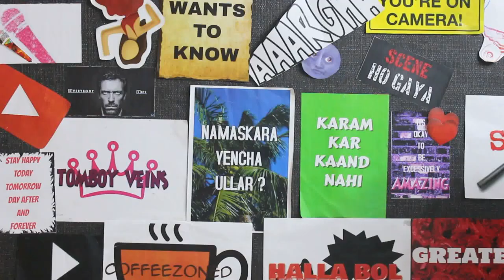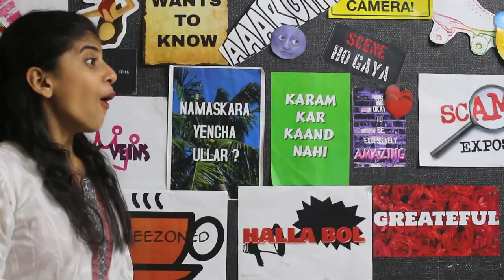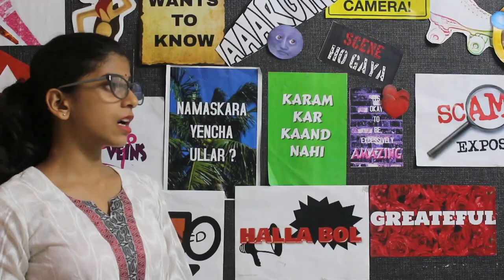Types Of Aunties We All Know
Check out the 5 types of aunties who are COMPULSORILY a part of our lives!